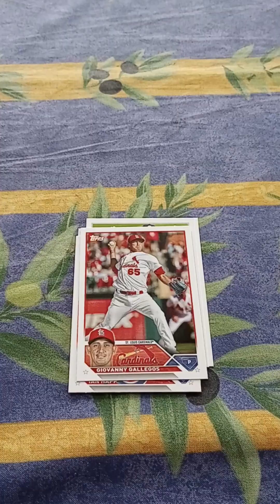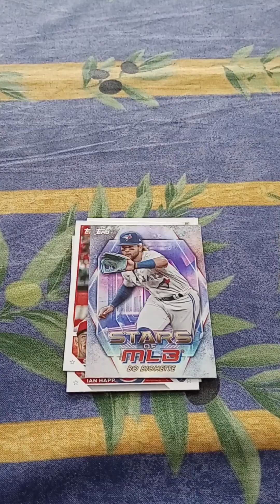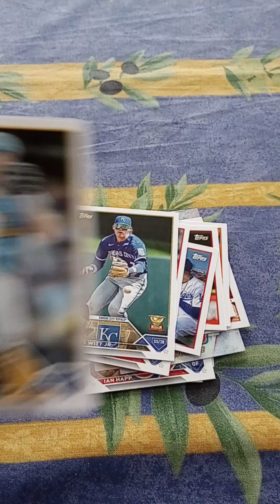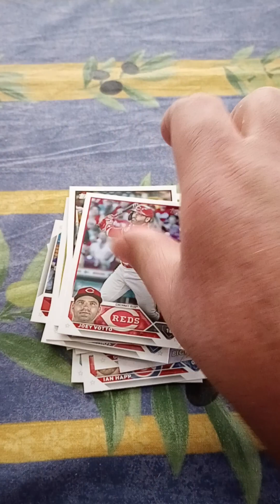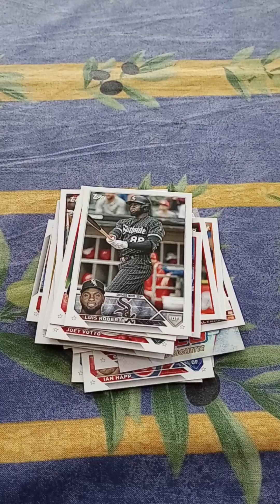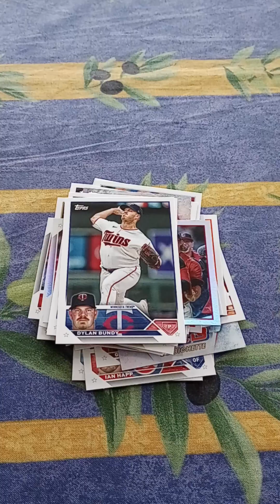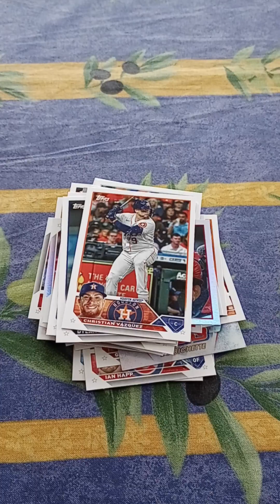2023 Topps retail packs part 2